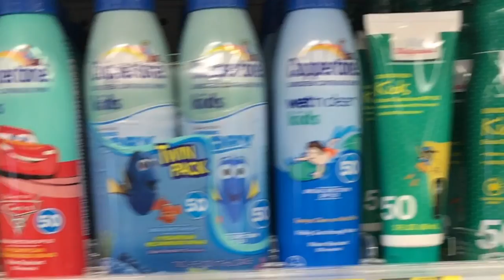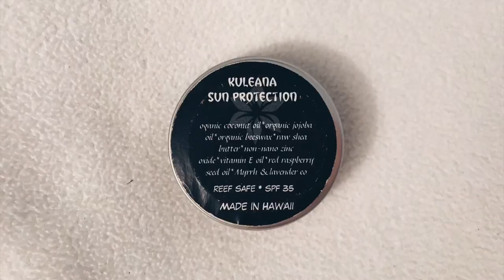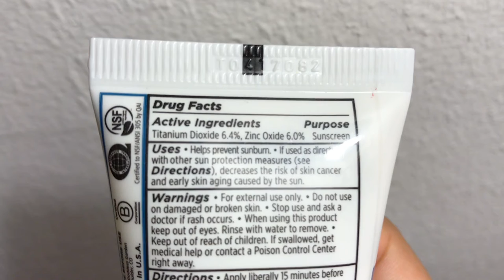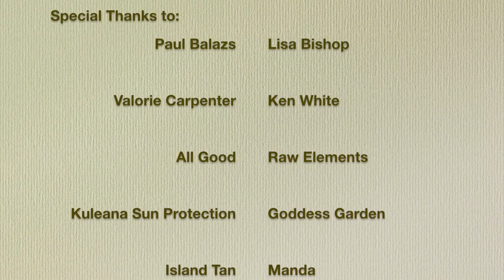Coral Reef Crisis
Aloha!

Common sunscreens contain chemicals that are harmful to coral reefs. This video shows how Wipeout Crew spread awareness about this issue, and how you can make a difference.